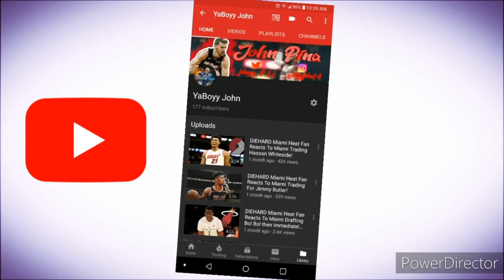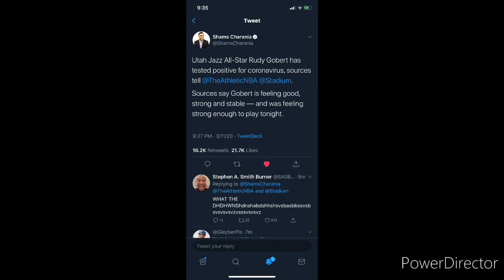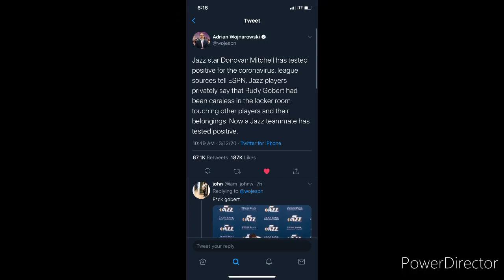What’s The Next Step For The NBA?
SOCIAL MEDIA 🔥🔥🔥🔥